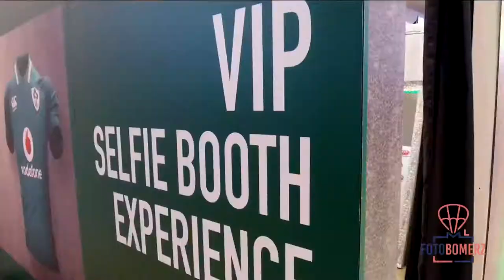Infinity Mirror Photo Booth Sports Team Activation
What an incredible way to engage with your fans! Take your next meet and greet with your local sporting event or fundraiser to the next level with the Infinity Mirror or Halo Photo Booth! Take us out to the ball game!